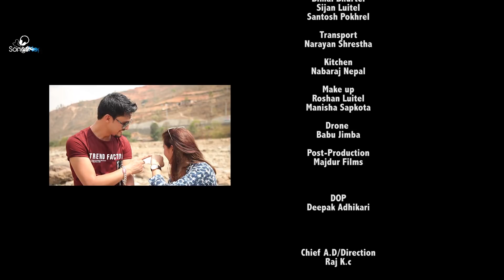Halla Chalchha - Shubharaj Jee | New Modern Adhunik Song 2018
New Nepali Modern Adhunik Song "Halla Chalchha" by Shubharaj Jee 2075

Halla Chalchha
Singer : Shubharaj Jee
Lyrics : Ashok Gurung
Arrange : Gopal Rasaili
Mixing : Ashok Maharjan

Direction : Vijay Raj
Chief AD : Raj K.C
DOP : Dipak Adhikari
Video by : Vijay Raj Films
Post Production : Majdur Films

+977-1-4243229